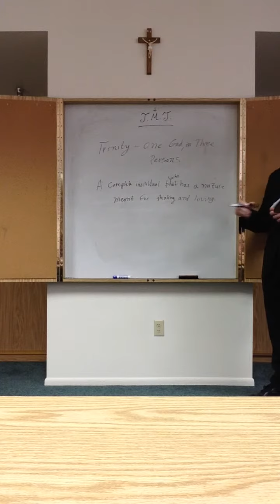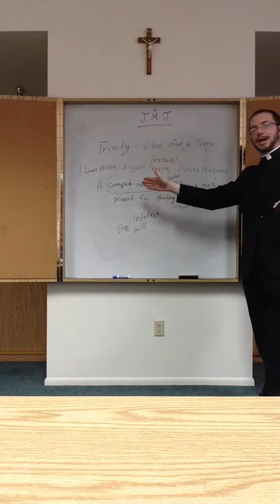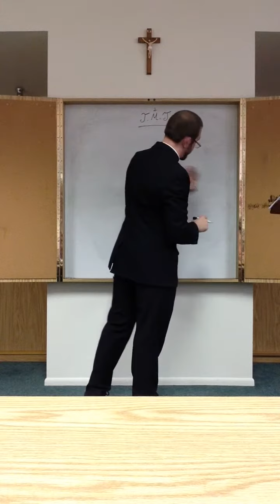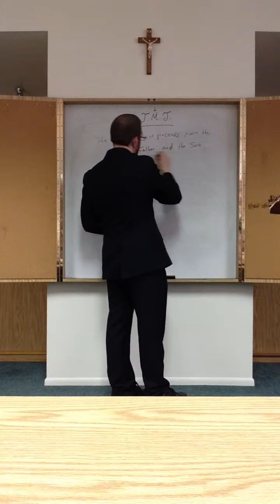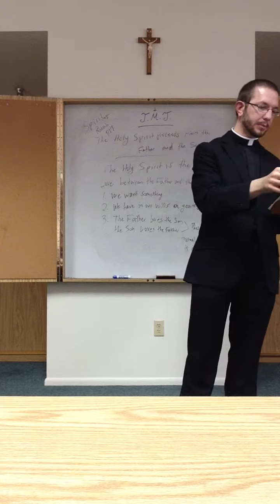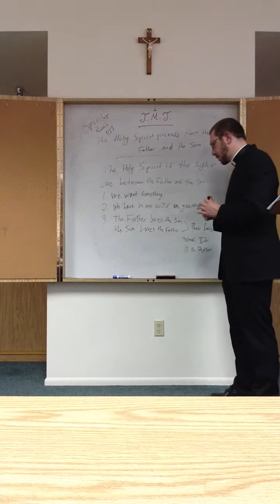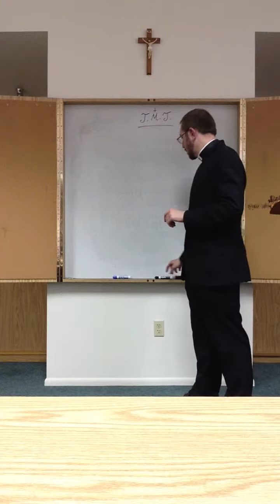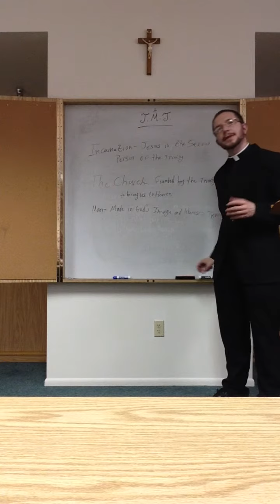Catechist Formation Class #4 The Holy Trinity Part 2